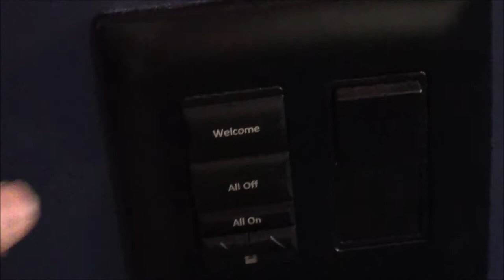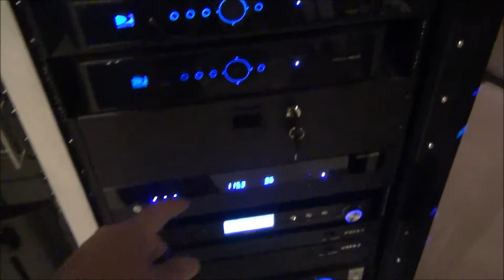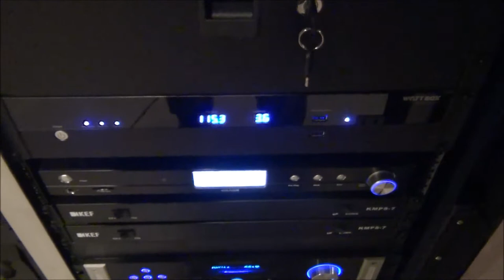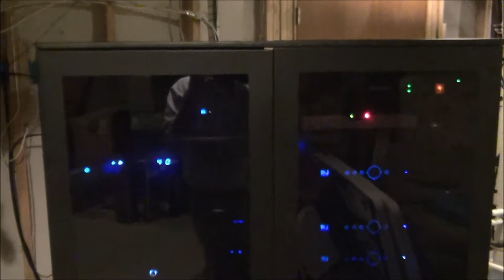Barry Electronics TV : Starry Night Home Theater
Virtual walk through of the beautiful Star Ceiling Theater we recently installed.  Walk through of the theater as well as a look at the electronics rack that services it.  Installed by Barry Electronics August 2014.